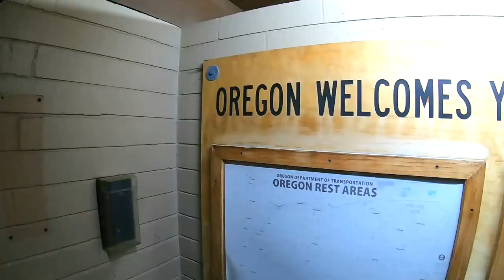Crappie Fishing at Oregon Snake River part 1 5-13-2022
My first time trip to Oregon Snake River Fishing for Crappie and Bass, I was using Notorious Custom Jigs on all the catch I made on crappie, I Couldn't record all the fish we catch But it was more Catch then I expected, Remember If you LIKE my videos PLease LIKE-COMMENT-SUBSCRIBE Thanks for watching. FISHANDREEL.